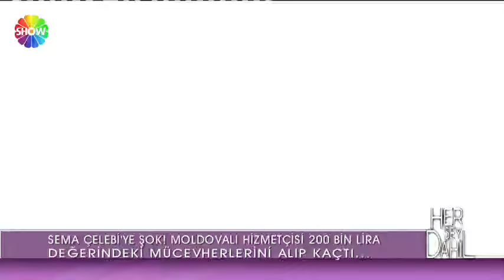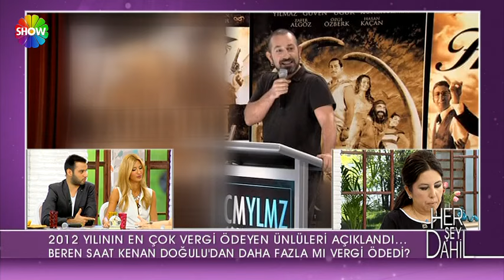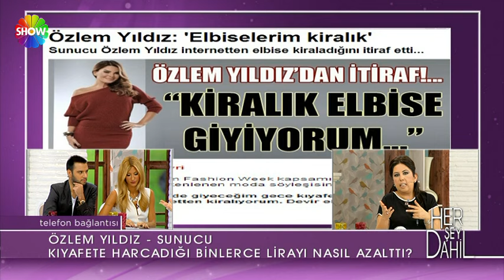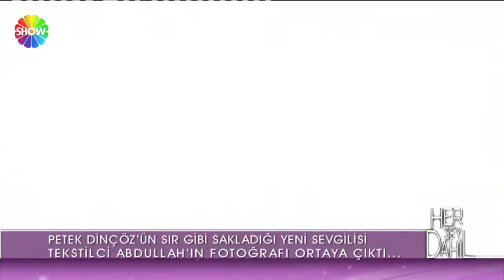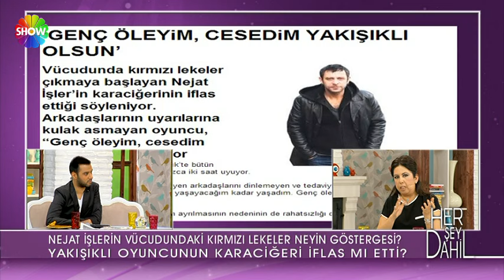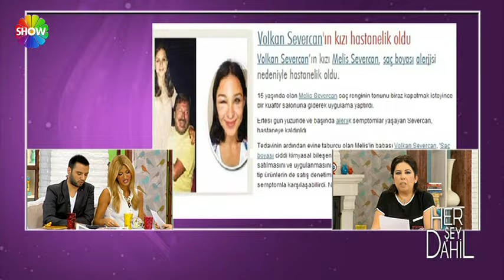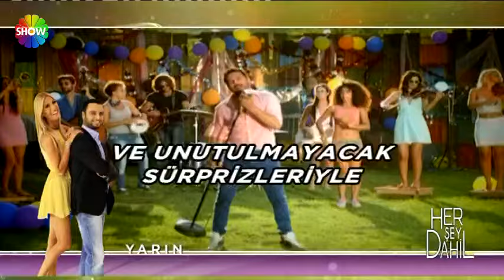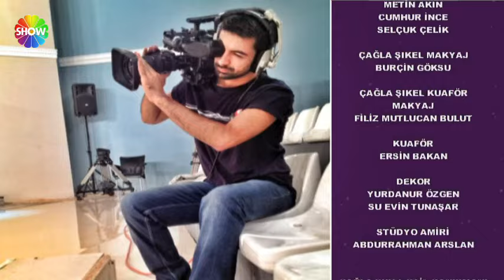Her Şey Dahil | Özge Uzun - Pınar Esen (1. Sezon)